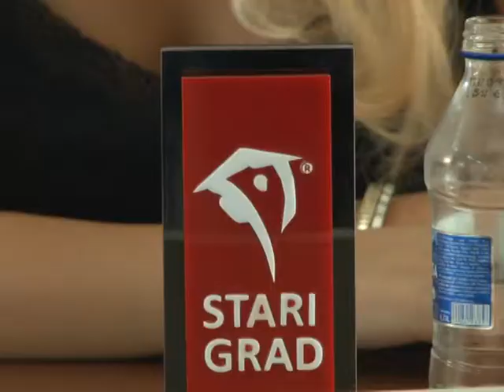Učesnici zadovoljni organizacijom Festivala